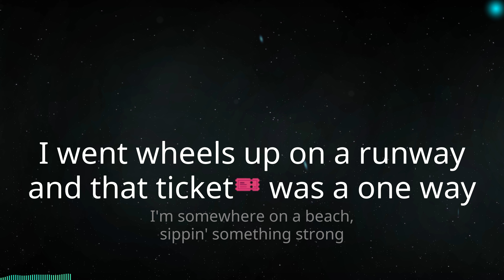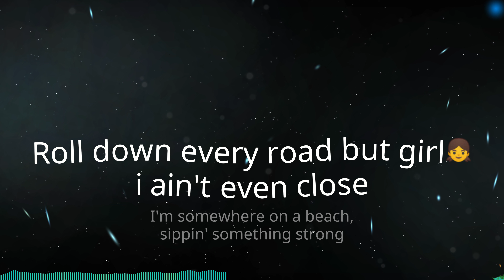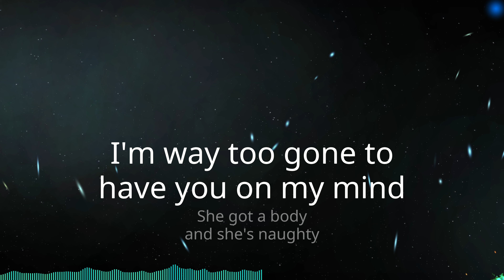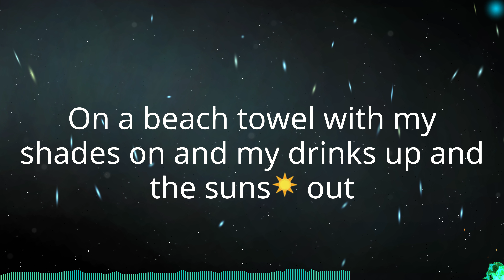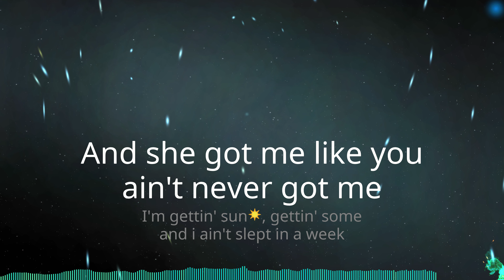Dierks Bentley - Somewhere On A Beach (Lyrics)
♫ Dierks Bentley - Somewhere On A Beach

Lyrics:
Bet you think i'm
sittin' at home, naw
Bet you think that
i'm all alone, naw
Bet you think i'm missing you
and wishing you would call my
phone, hell naw
I went wheels up on a runway
and that ticket🎫 was a one way
I'm somewhere on a beach,
sippin' something strong
Got a new girl👧, she
got it goin' on
We drink all day
and party all night
I'm way too gone to
have you on my mind
She got a body
and she's naughty
And she got me like
you ain't never got me
I'm gettin' sun☀, gettin' some
and i ain't slept in a week
Yeah, i'm somewhere
on a beach
Heard you called my boys👦
Heard you called my folks
They said you drove by my
house🏠 real slow
You can check any spot
Roll down every road but girl👧
i ain't even close
sippin' something strong
We drink all day and
party all night
and she's naughty
And she got me like you
ain't never got me
Yeah, i'm somewhere
on a beach
I wish it coulda worked out
But i'm getting over you now
On a beach towel with my
shades on and my drinks up and
the suns☀ out
sippin' something strong
party all night
She got a body and
she's naughty
Yeah, i'm somewhere
on a beach
Yeah, i'm somewhere
on a beach